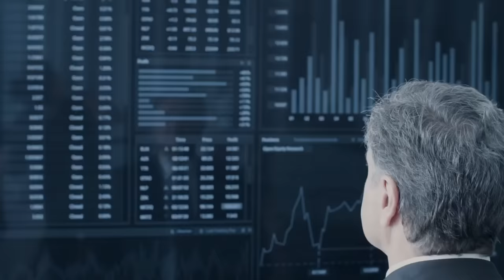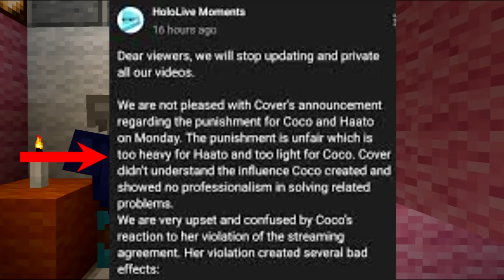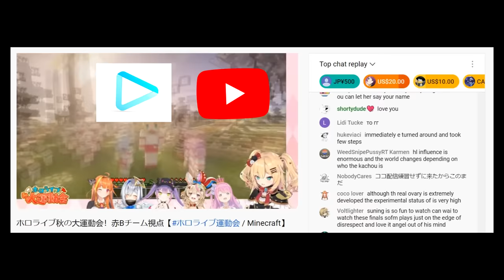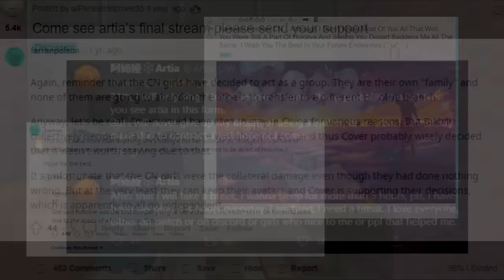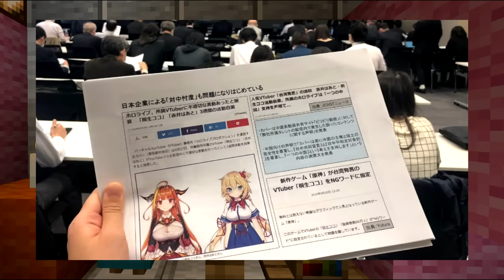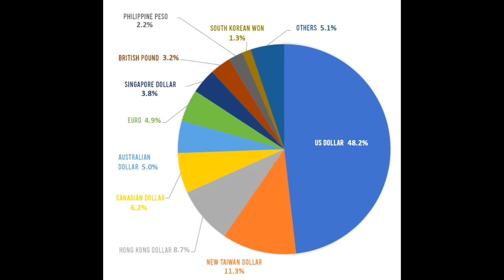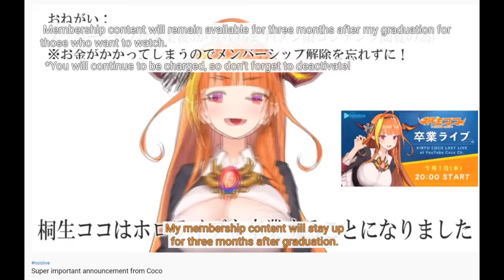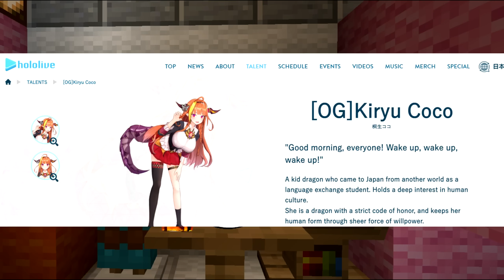The Full Story of Kiryu Coco's Taiwan Incident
After Coco's meteoric rise to stardom, Kiryu Coco embroils herself in an incident that is one of the most, if not, the most shocking and damning patches in the entirety of VTubing history. Mass confusion brought about through the misinformation campaign done by the Chinese antis led to a lot of people being so unsure about the situation, but in this video, I'm going to clarify all of that. (2/3)

It really helps a lot. This channel's purpose is to archive important moments, history, and cultures in the VTubing industry. These include influential figures, memes, milestones, decisions, and trends. Basically, I'm a historian but for VTubers. If you think I missed something, drop a comment!

0:00 Introduction
0:49 Disclaimer
1:50 Setting the Scene
5:50 Everyone's Reaction
7:40 The Harassment Begins
11:51 Why the Chinese Fans were Upset
13:49 Cover Corps' Response
17:11 The Situation Worsens
19:18 The Situation Spreads to Hololive CN
23:13 Exposing Hololive CN's Involvement
26:49 The Situation Worsens Even More
28:14 Kiryu Coco's Mental State
33:49 China Attacks Hololive
38:47 Hololive leaves China
41:40 The Situation Slows Down
46:31 Coco Announces Graduation
47:27 Hololive Community Breaks Down
49:30 Conclusion & My Thoughts on the Situation
57:05 Parting Words